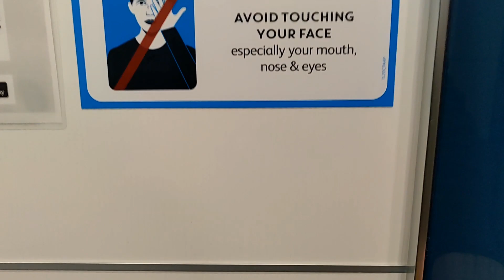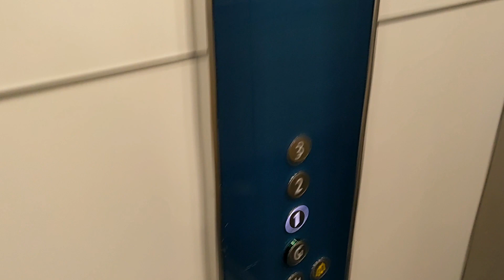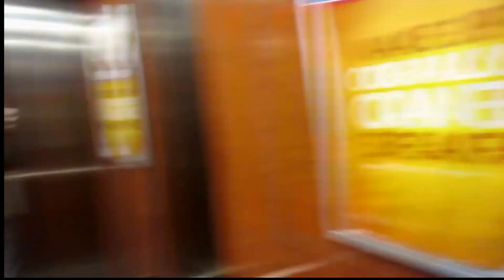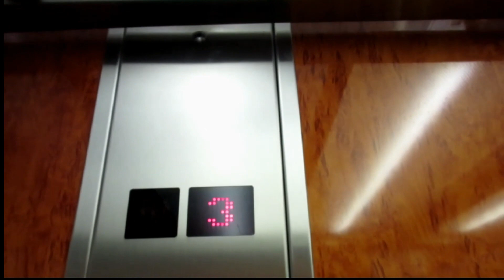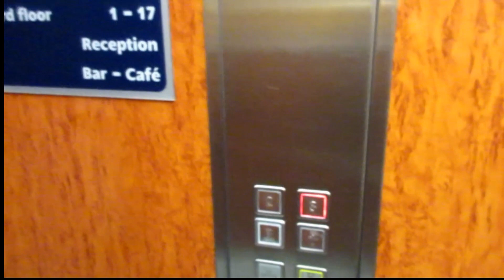Old Interesting Hydraulic Lift Modernised Beyond all Recognition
So the old Hydraulic lift at the Travelodge at Derby Pride Park got reincarnated as a Kone MRL, this once characterful lift is now just a plain boring Kone ecodisc although it does have quite a fancy interior.

I'm not sure if it's still the same lift car or not, if it is then that's the only original thing left from the old lift, the hydraulic motor room is now empty & used as a store cupboard.

I have included footage of the old lift for comparison.